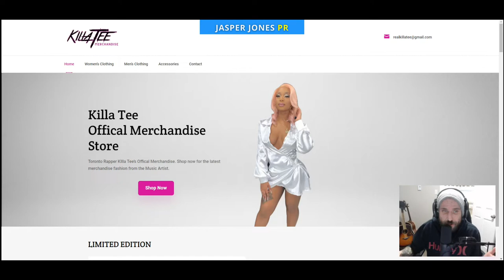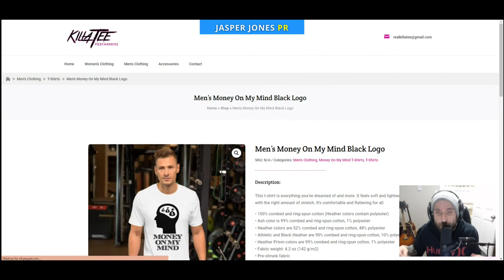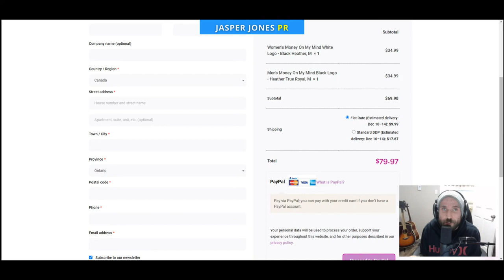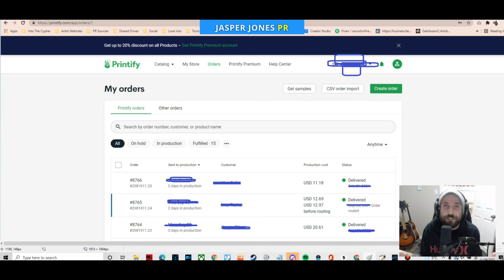Music Artist Merchandise Without The Overhead Cost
The video shows the most effective way to sell online Merchandise as a Brand, Music Artist, Band, or Record Label.

No Overhead costs, one-time setup and sell, payments to you first to then pay the distributor. Automatic tracking number updates to the customer and more!

About Me:

Jasper Jones, aka Kenneth Parsons, out of Newfoundland, Canada, has been in the music industry for over 12 years, providing genuine marketing and promotional campaigns to artists and entities worldwide.

In 2018 he aided Youngboy NBA as a breakthrough artist on his mixtape, “Until Death Call My Name.”

The latest news of success with Jasper Jones is working with Warner Music Canada’s new signee, Charmaine. Jasper was contracted to run an aggressive marketing campaign on her brand new SoundCloud account in 2020 with her debut single Bold and followed-up tracks. With her music, brand, and marketing plan, Charmaine was chosen by SoundCloud to be on their First on SoundCloud accelerator program. Only nine artists were chosen in 2021, which has brought her great success.

In 2021 Jasper Jones has topped over 1900 5-star reviews, has worked with over 2,500 artists, and is shooting 5000 Completed Orders on Fiverr, a marketing place for freelancers. Under the username SoundOnFire.